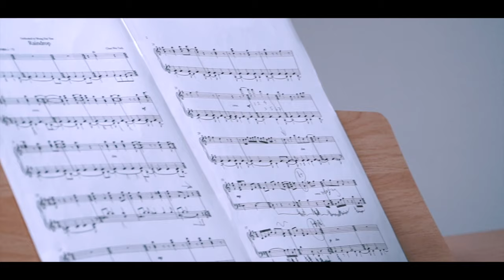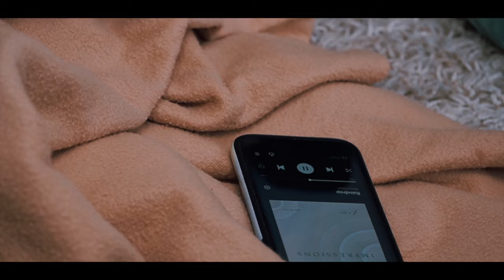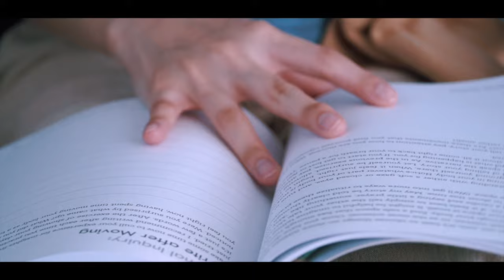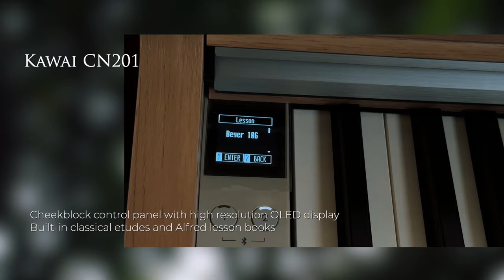Raindrop cover by Maxy Chan | Kawai CN201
"Raindrop" is one of the beautiful pieces featured in the album "Impressions" by Malaysian composer Chan Wei Tuck. The song was inspired by a rainy day when Chan was practicing for a conference recital. He dedicated this piece to his wife, Wong Hui Yun.

Chan Wei Tuck holds a Doctor of Musical Arts degree in piano performance from West Virginia University and is the winner of the Free Hand 2022: Second Malaysian Contemporary Composers Piano Festival.